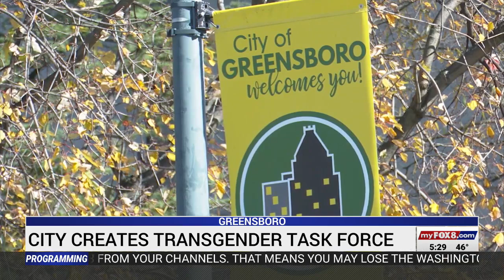Greensboro transgender advocate happy to see city start Transgender Task Force